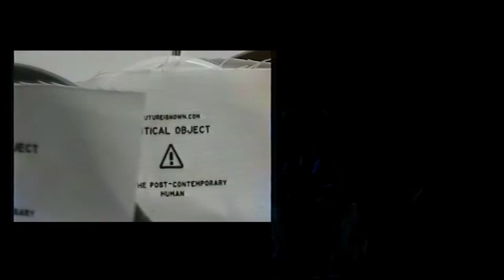Futureisnown. Moscow Biennale of Contemporary Art